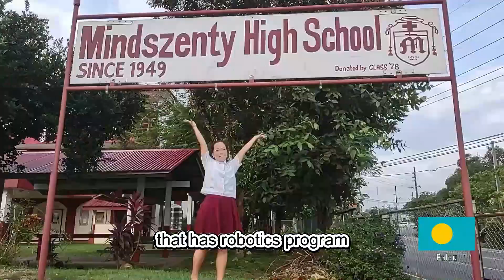Team Palau 2023 | FGC2023Singapore